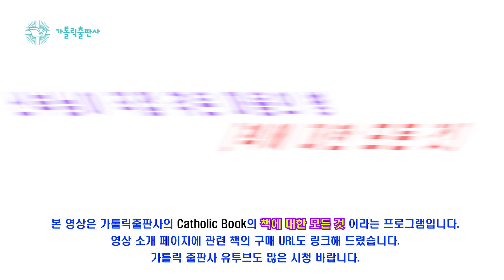[Catholic Book]"홍성남신부님이 직접 겪은 마음의 병"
신부님의 강의를 많이 들어 보신분들은 과거 신부님께서 직접 겪으신 체험에 대해 말씀을 들어 보셨을겁니다.
오늘, 그 내용을 다시 들어 보시면서, 내 마음의 병을 어떻게 이겨낼지 생각해 보도록 하겠습니다.

*영상 속 홍성남 신부님의 책 보러가기:
나는 생각보다 괜찮은 사람